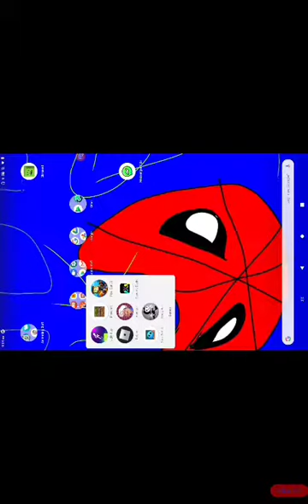Way Of The Nether Minecraft Marketplace Map 4:Map Broken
FRRRRRIIIIIIII